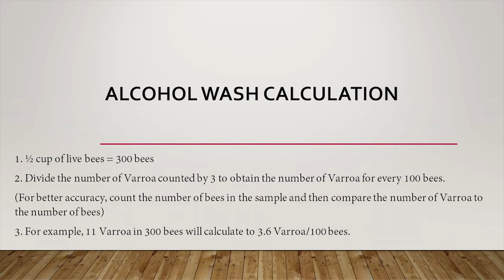Varroa mite monitoring: Alcohol wash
Check for Varroa mite levels using a monitoring tool that separates honey bees from Varroa mites using alcohol.
*** Skip to 2:20 to skip over the sample collection portion if you have already watched this on Ether Roll or Sugar Dust